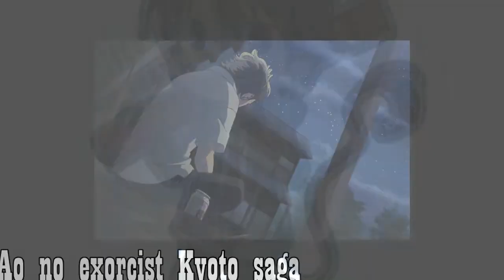ANIMES À VOIR EN 2018 ET ANIMES VUS EN 2017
Salut à tous et bonne année ! Voici une vidéo que j'aurais du sortir un peu avant mais j'avais pas trop le temps ! Dites moi si ce genre de vidéo vous plaît !

Résumé de Nanatsu no Taizai : Il y a dix ans, un groupe de Chevaliers Sacrés renégats appelé les Seven Deadly Sins s'est rebellé contre les Chevaliers Sacrés, la garde du royaume… Depuis, ils ont disparu et personne ne sait ce qu'ils sont devenus. Un beau jour, une mystérieuse jeune fille s'écroule dans la taverne de Meliodas, un garçon enjoué qui parcourt le monde en compagnie de son cochon loquace. Cette jeune fille n'est autre que la princesse Elizabeth qui désire ardemment retrouver les Seven Deadly Sins. En effet, ce sont les seuls à même de lutter contre les Chevaliers Sacrés, qui ont fait prisonnier le roi et qui asservissent toute la population du royaume ! Très vite, elle va découvrir que Meliodas n'est pas un simple patron de taverne mais un guerrier à la puissance exceptionnelle...

Résumé de ReLife : Arata Kaizaki a 27 ans et est sans emploi. En effet, il rate tous ses entretiens et n'a tenu que trois mois dans sa dernière entreprise. Un jour, il fait la rencontre Ryo Yoake, membre de l'institut ReLife Research et propose à Arata d'être cobaye pour leur dernier projet ; un médicament qui lui permettra d'avoir l'apparence d'un lycéen de 17 ans et de pouvoir retourner au lycée.
Grâce à ce médicament, il va pouvoir rattraper ses précédents échecs dans la vie et donc avoir une seconde chance.